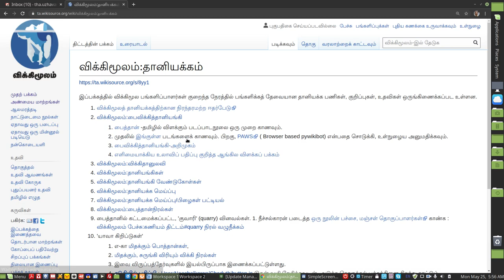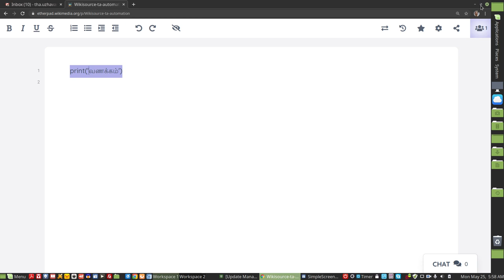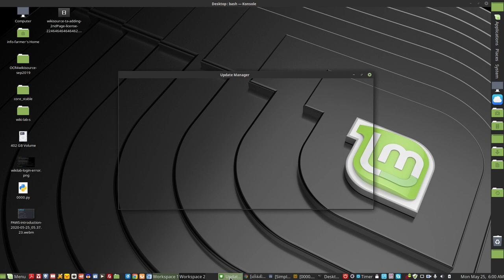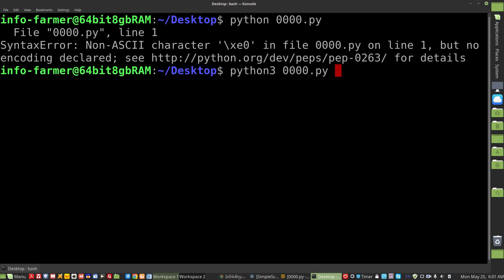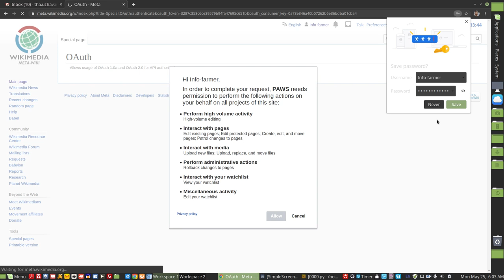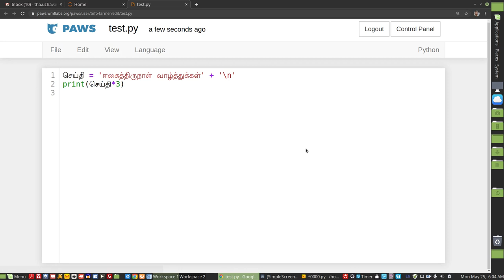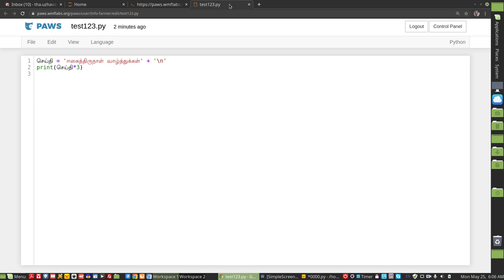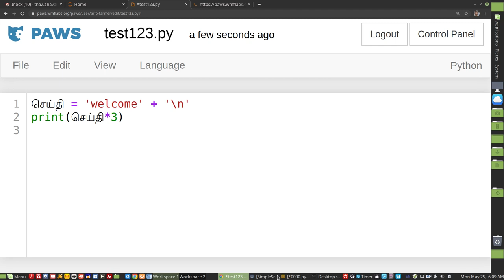wikisource Tamil python-introduction-pywikibot-PAWS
கற்றலின் கேட்டல் நன்று                                                             அறிவால் ஆயுதம் செய்ய கற்பீர்

தானியக்கப்பணிகளைச் செய்ய பைத்தான் நுட்பங்களை கற்றலுக்கான முதற்படி இந்த அறிமுகப் படப்பதிவாகும்.

இக்குறிப்புகள் அடிக்கடி மாறும் வாய்ப்புள்ளது. எனவே,  ஒரு படி எடுத்துக் கொள்ளுங்கள்.

ஓங்குக தமிழ் வளம் !
வாழிய தமிழர் நலம் !!